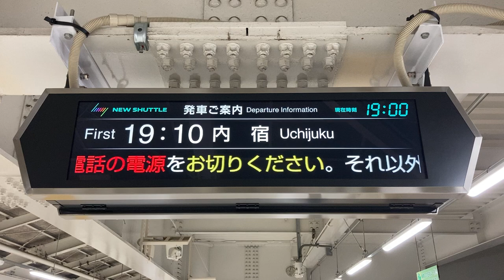ニューシャトル大宮駅 ホーム LCD発車標(発車案内ディスプレイ)